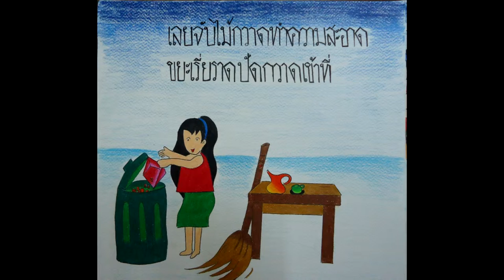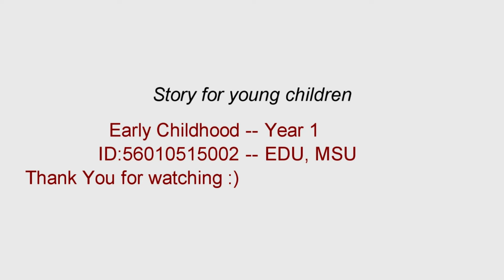Kritsiyakron Puangjan's Legend